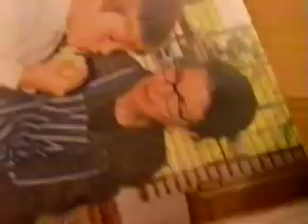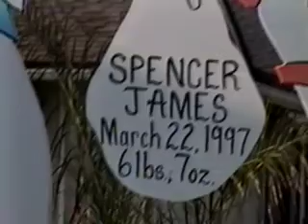Tape 7 1999 Dec to 2000 Mar